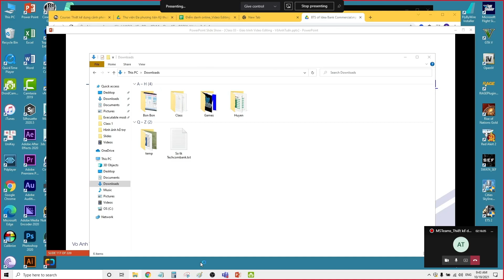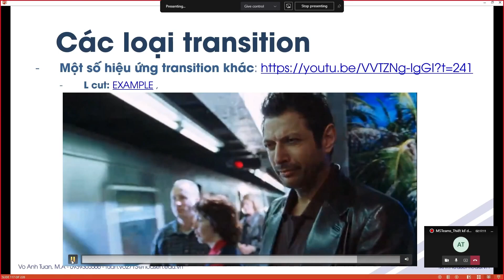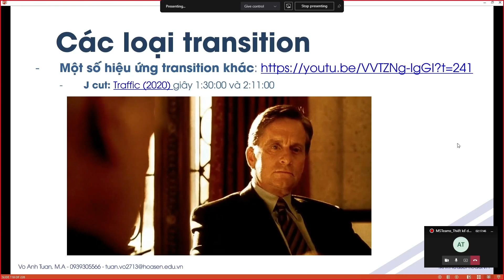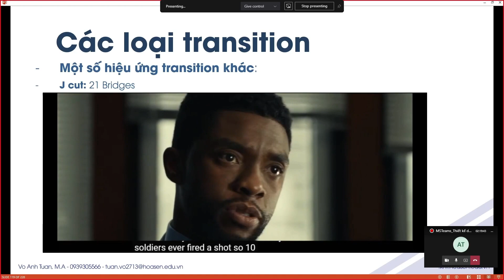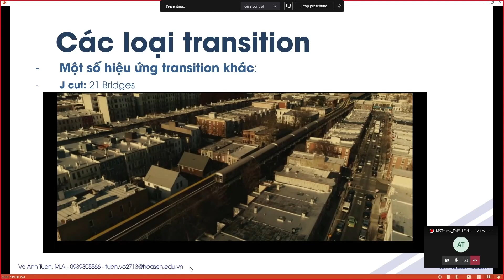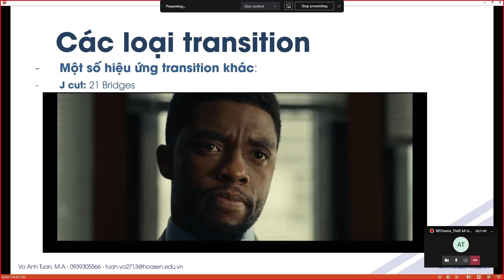Cách cắt cảnh L cut và J cut cho video của bạn - Filmmaking and Video Editing tutorial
Cách dựng phim và cắt chuyển cảnh L cut và J cut đẹp và ý nghĩa để làm transition cho video của bạn - Filmmaking and Video Editing tutorial

Kho tài nguyên này bao gồm:
- Sơ đồ đánh sáng trong các cảnh phim điện ảnh (Film Lighting scenes)
- Kho stock footages FREE miễn phí với dung lượng gần 1TB chia theo chủ đề:
- Hơn 3100 Color LUTs và Transition pack cho Premiere Pro và Davinci Resolve
- Hơn 500 Logo intro template cho After Effects và Premiere Pro
- Kho photo slideshow template cho After Effects gần 1TB
- Bộ diễn hoạt chữ Title animation template cho After Effects và Premiere Pro
- Bộ chữ dành cho trailer phim Mega Trailer Toolkit
- Kho âm nhạc, cinematic music, hiệu ứng âm thanh soundfx

Facebook group để anh em trao đổi kinh nghiệm, hỏi đáp thắc mắc